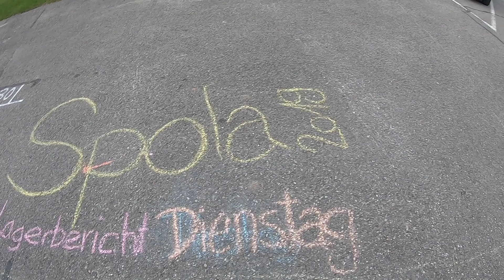Spola 2019 - Videoblog Dienstag